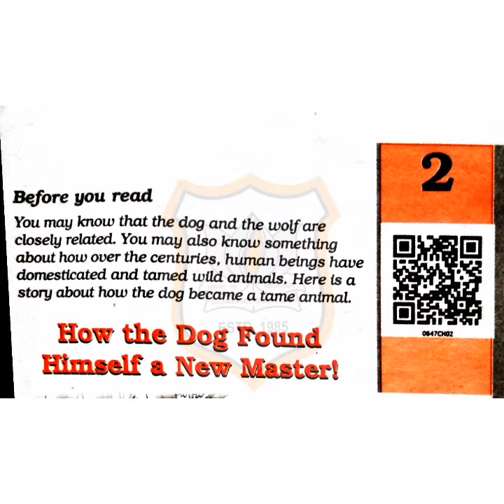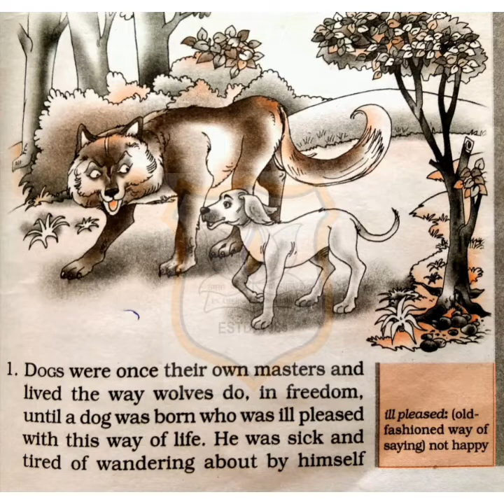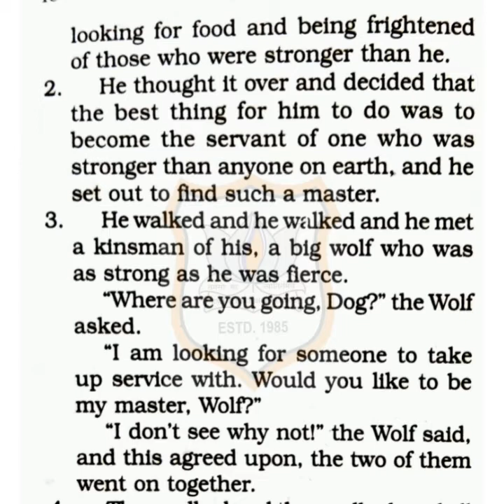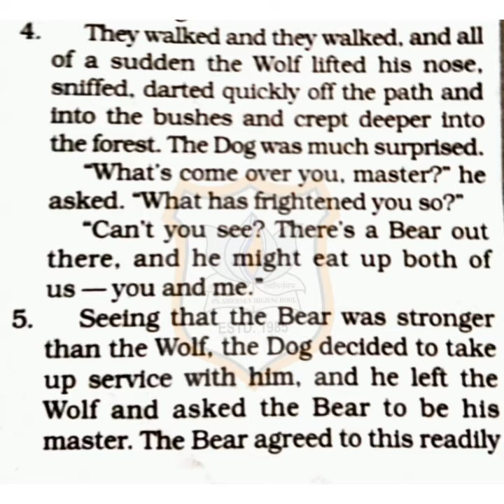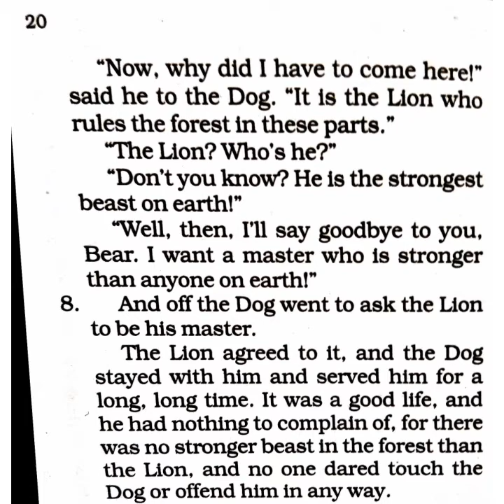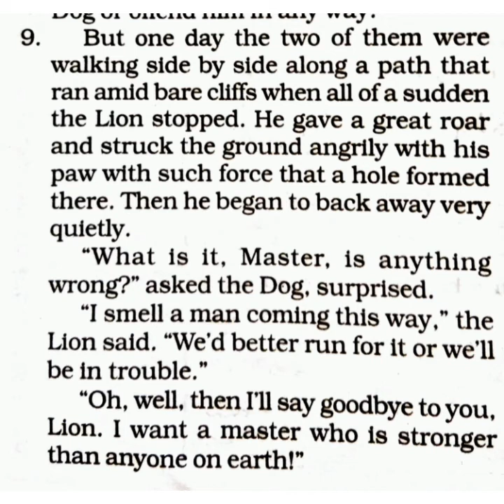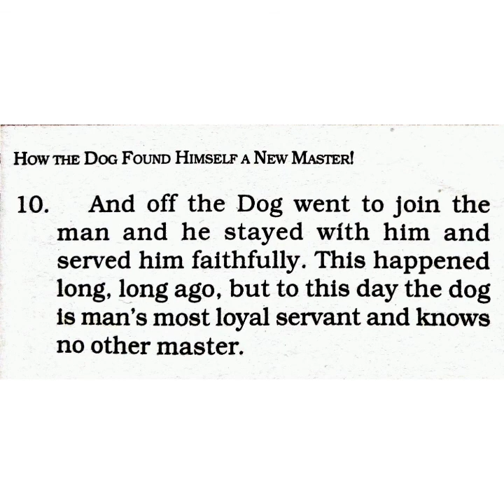Std VI Subject English Unit 2